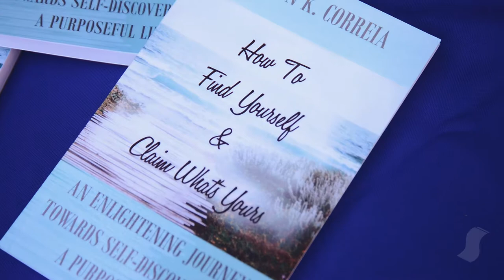Carolyn Correria - Book Talk & Jazz Trailer